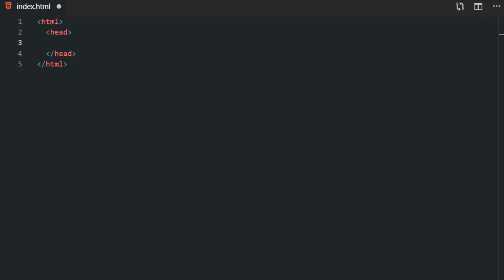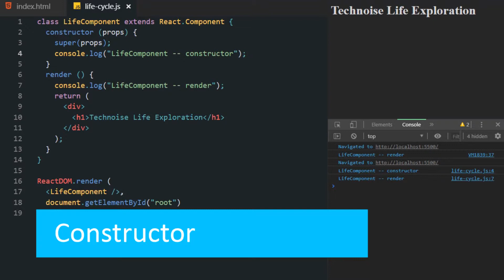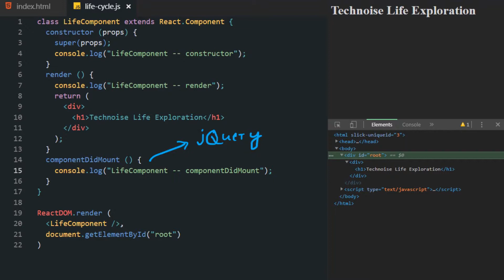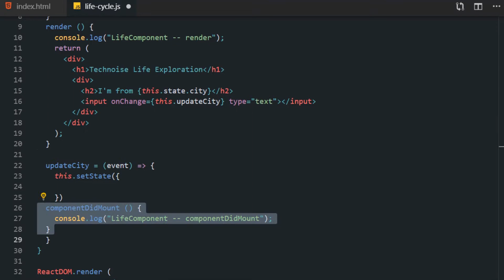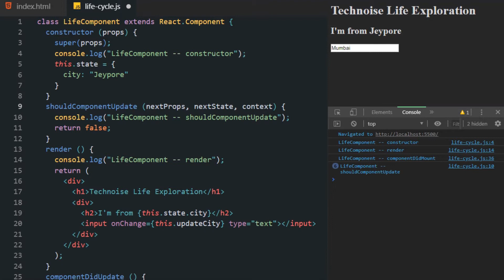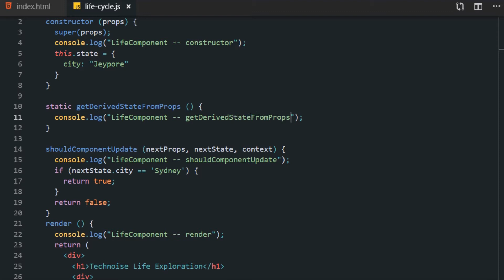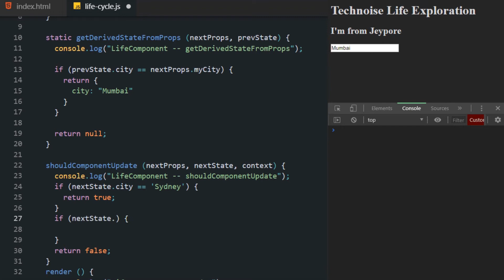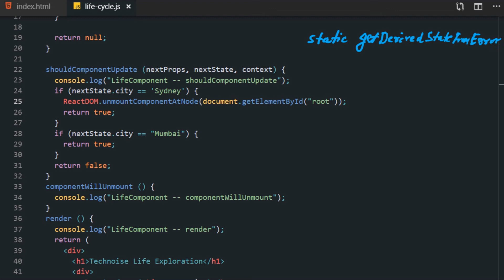05 React JS Tutorial 2019 Component LifeCycle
In this video, we discused most of the concepts along with example of Component Life Cycle.

Discussed about Mounting, Updating and Unmounting phase.

1) Mounting
- constructor()
- static getDerivedStateFromProps()
- render()
- componentDidMount()

2) Updating
- static getDerivedStateFromProps()
- shouldComponentUpdate()
- render()
- getSnapshotBeforeUpdate()
- componentDidUpdate()

3) Unmounting
- componentWillUnmount